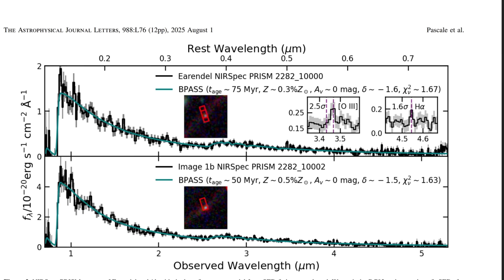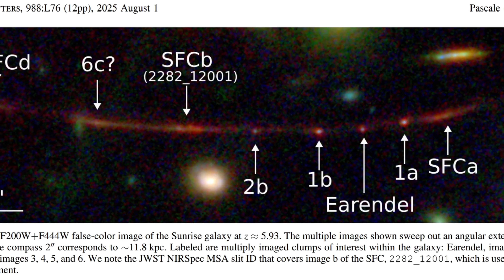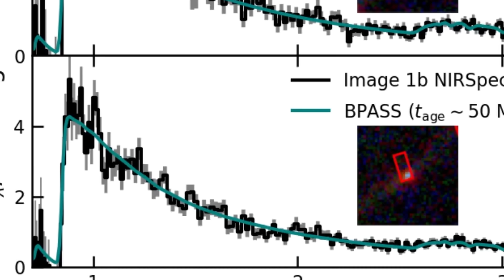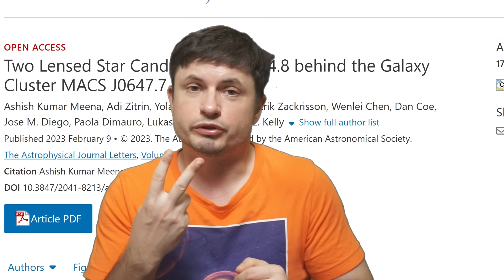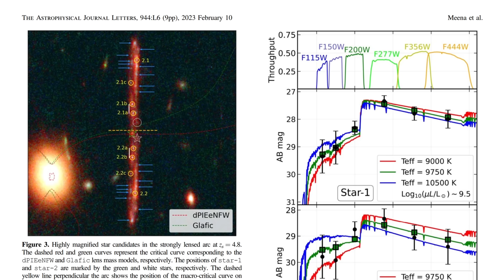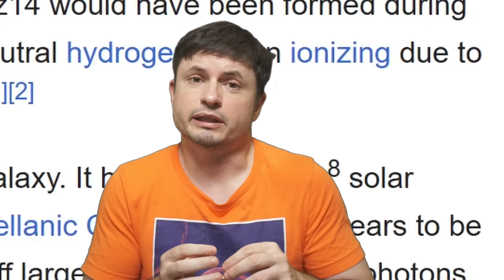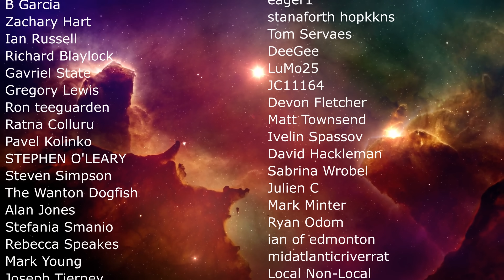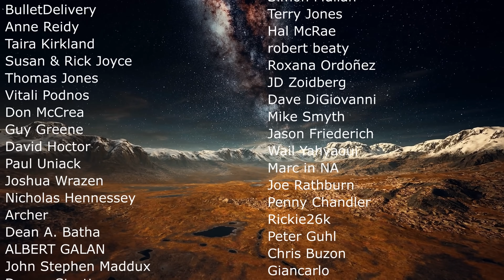Earendel, The Farthest Star Ever Found Is NOT a Star At All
Hello and welcome! My name is Anton and in this video, we will talk about Earendel, the object we thought was a star but isn't

0:00 Earendel updates
0:55 How this was found originally
2:10 New research - it's not a star!
4:35 What this seems to be
5:40 What's the new record holder then?
6:50 Actual record holder from a different study
9:00 Conclusions and what's next?